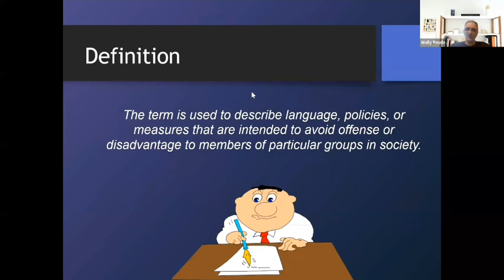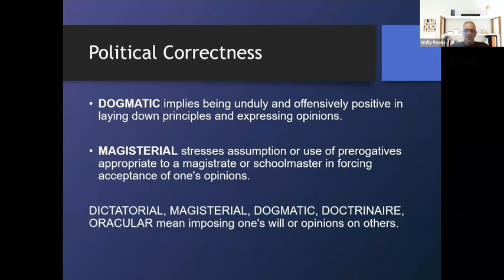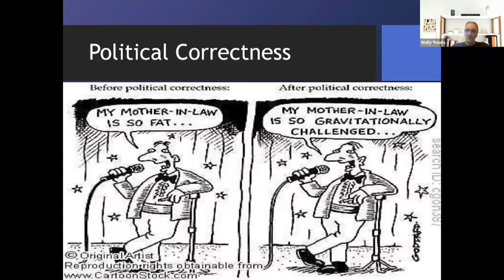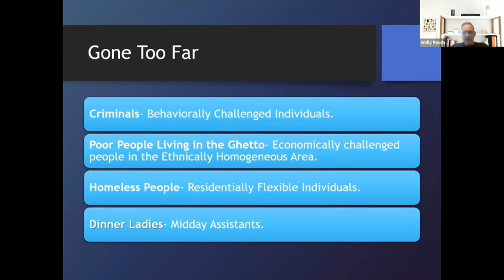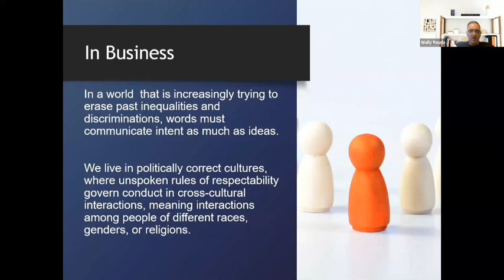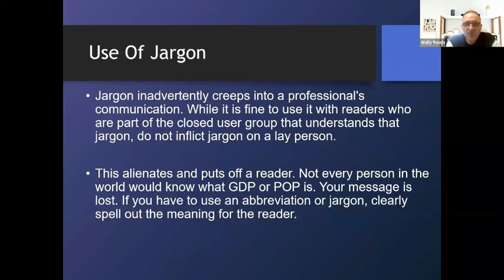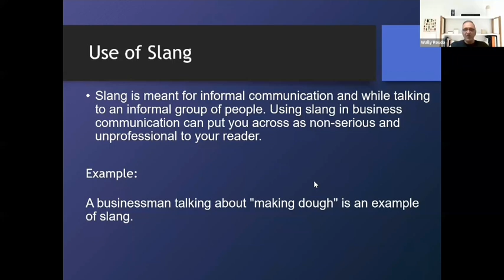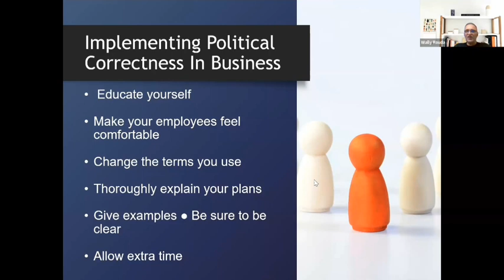BizTalk Topic 68 - Political Correctness in Business Today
Following the belief that language and practices which could offend political sensibilities (as in matters of sex or race) should be eliminated in today's business economy.

Sometimes political corrections does not only pose problems for those in the "majority." When majority members cannot speak candidly, members of under-represented groups also suffer. "Majorities" can't discuss their concerns about fairness and fears about feeding into negative stereotypes, and that adds to an atmosphere in which people tiptoe around the issues and one another and overlook issues pertinent to business.

Learn how to Rethink Political Correctness and ensure Stakeholders Drive Business Strategy.